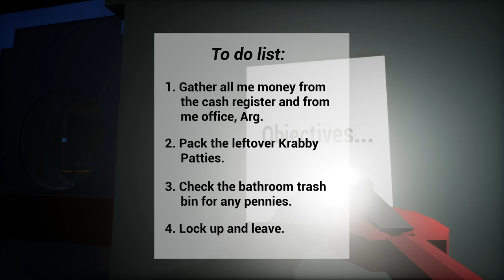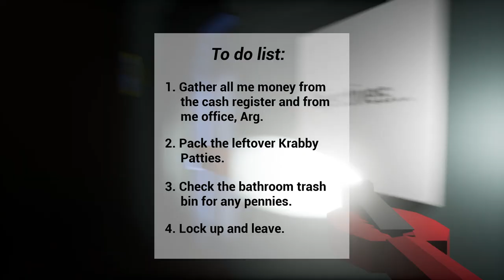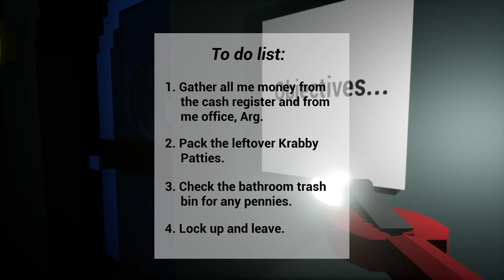3AM at the Krusty Krad: A Spongebob Horror Game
A very short but effective indie game imo. Definitely check it out